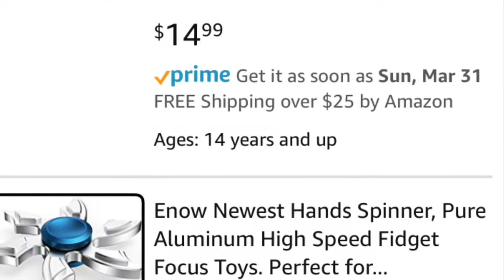I decided to stay another day.